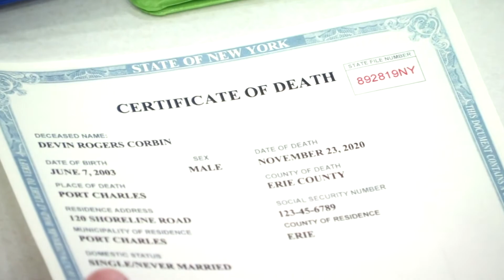Brand and Sasha 11-30 -20 Part 1/2